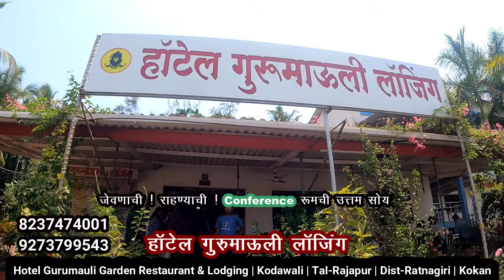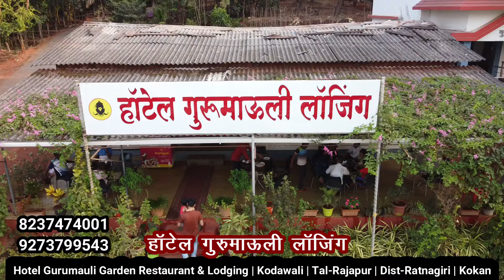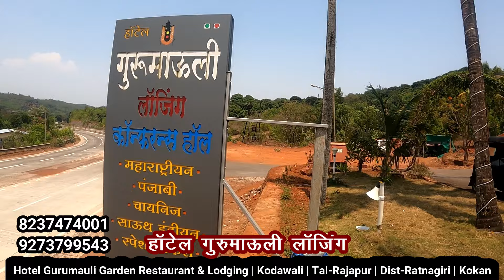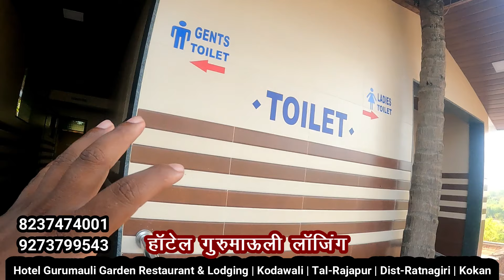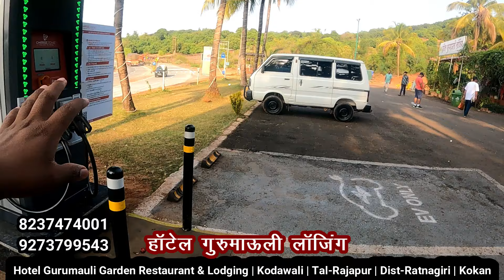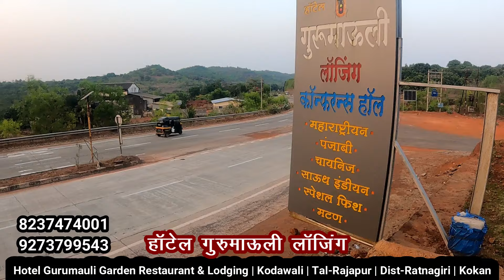राजापूर तालुक्यातील नामांकित हॉटेल गुरुमाऊली | ऑटोमोबाईल ते हॉटेल प्रवास | hotel gurumauli | kokan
हॉटेल गुरुमाऊली लॉजिंग  | Hotel Gurumauli | rajapur | kokan
Hotel Gurumauli Garden Restaurant & Lodging | Kodawali | Tal-Rajapur | Dist-Ratnagiri | Kokan